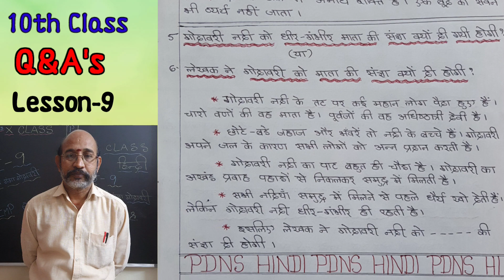Dakshini Ganga Godavari 10th Class IMPORTANT QUESTIONS || Lesson-9 || PDNS Hindi